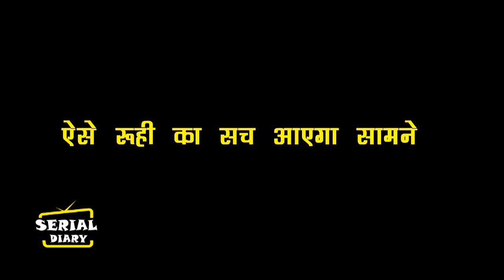YHC || OMG!! तो ऐसे अब KUNAL करेगा बड़ा खुलासा, यूं करवाएगा RUSHA का महामिलन...